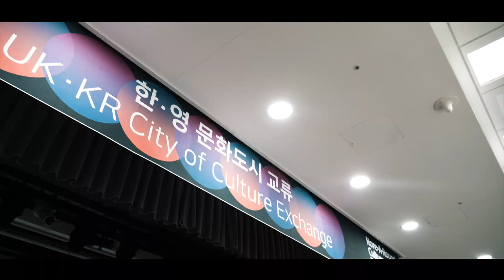한-영 문화도시 교류 세미나-하이라이트 영상 (2024년 2월 22일, 은행회관)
한-영 문화도시 교류 세미나 (2024년 2월 22일, 은행회관) 하이라이트 영상
UK-KR City of Culture Exchange Talks (22nd Feb 2024)_Highlight Video

연사:
샤나즈 굴자르 (Shanaz Gulzar) - Bradford 2025 예술감독
엠마 베벌리 (Emma Beverley)  - Leeds 2023 프로그램 감독
마틴 그린 (Martin Green) - Hull 2017 문화도시 대표